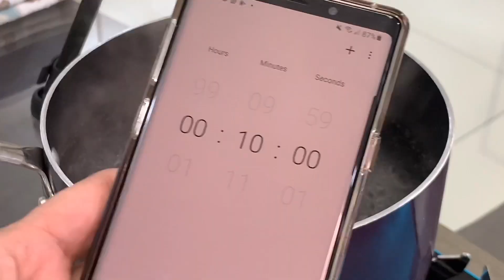Tuna and Egg Salad Wrap | Easy and Healthy Recipe For Weight Loss